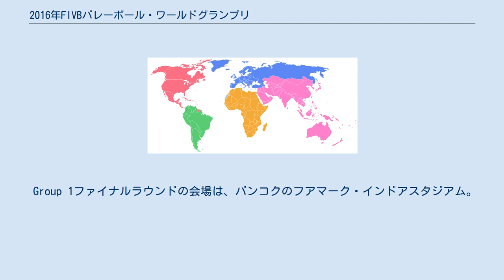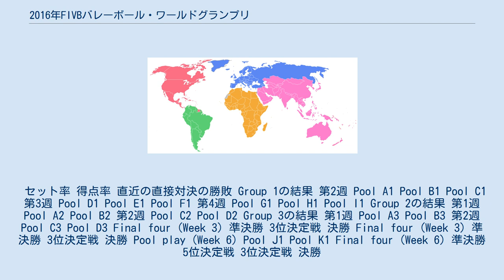2016年FIVBバレーボール・ワールドグランプリ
バレーボール・ワールドグランプリ
2016年FIVB バレーボール・ワールドグランプリ（2016 FIVB Volleyball World Grand Prix）は、2016年に開催されるFIVB（国際バレーボール連盟）主催の第24回バレーボール・ワールドグランプリである。
 Group 1ファイナルラウンドの会場は、バンコクのフアマーク・インドアスタジアム。
 The pools composition was announced on 19 August 2015. There are 21 players in team rosters. Maximum of 12 regular players and maximum of 2 liberos can be selected to play in each week. The full rosters of 21 players of each team can be seen in the article below. 予選ラウンド及びファイナルラウンドにおける順位決定は、次の比較により行う。
 勝ち数 勝ち点。
いわゆる「3-2-1」方式による。